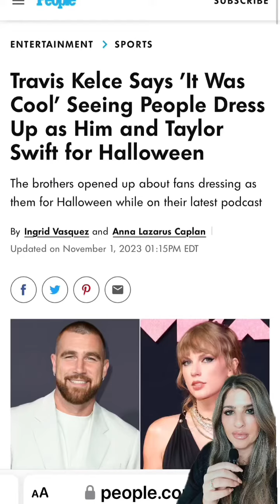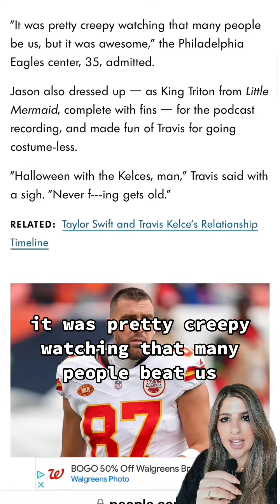Taylor Swift / Travis Kelce / Fake Relationship